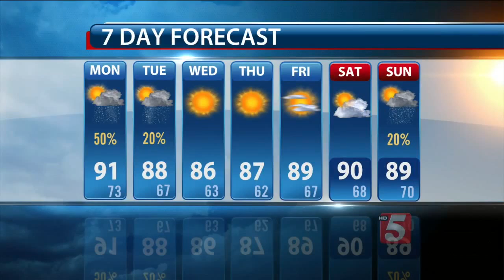Lelan's Early Morning Forecast: Monday, August 10, 2015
Lelan Statom's early morning forecast for Monday, August 10, 2015.